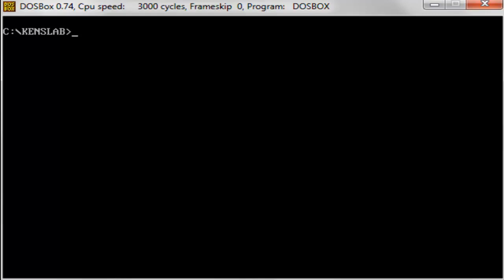Let's play Ken's Labryinth: The Search for Sparky (1993, DOS)